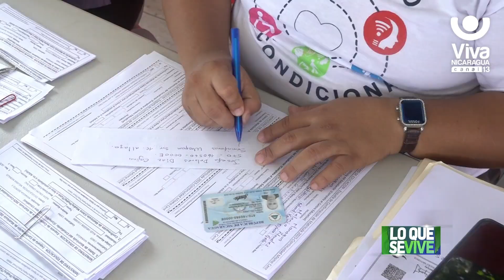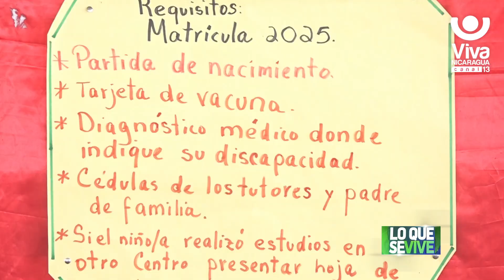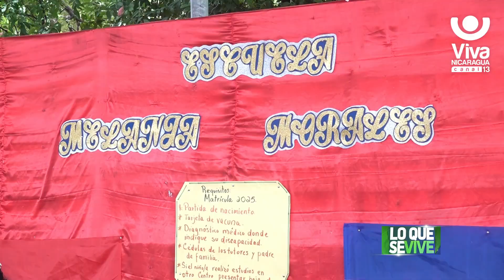Escuela Especial Melania Morales completa el 50% de matrículas para 2025